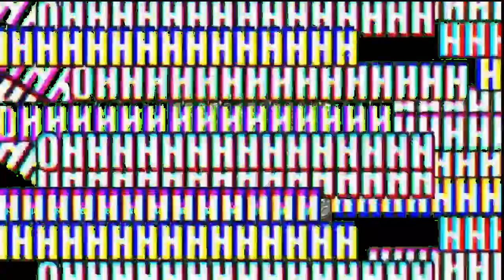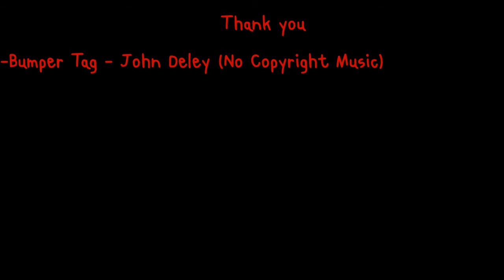special4: เค้กผสมน้ำเทียน!!!! นี่มันอะไรนิ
สุขสันต์วันเกิดย้อนหลังเด้อ 🎉🎉
ลิงค์ Facebook เจ้าภาพวันเกิด